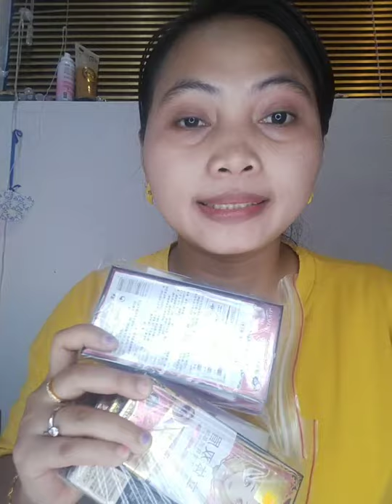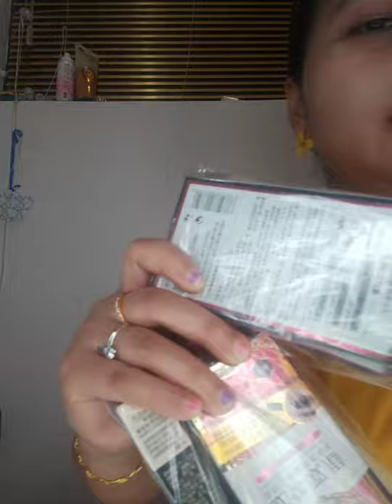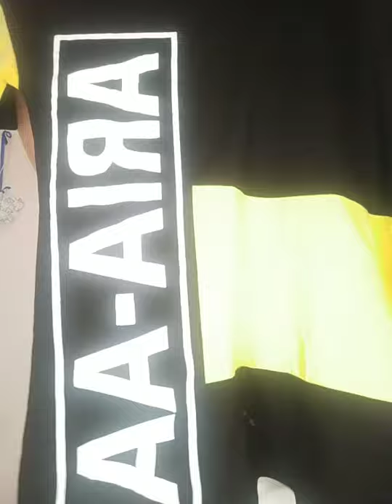VIRAL!!MEKUP KOMPLIT HARGA MURAH !!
like sher subcibe..komen yaa .kasih masukan..masih belajar mekup